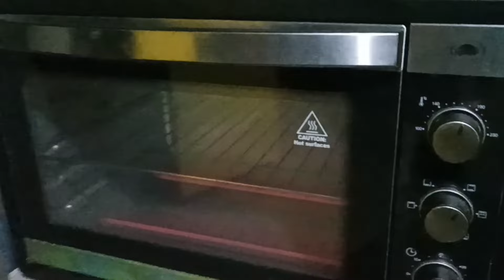GUMAWA AKO NG PIZZA AT GANITO DIN ANG GAWIN KUNG PANG BINTA AT BINAS OY ANG ULAM NAMIN SA HAPUNAN